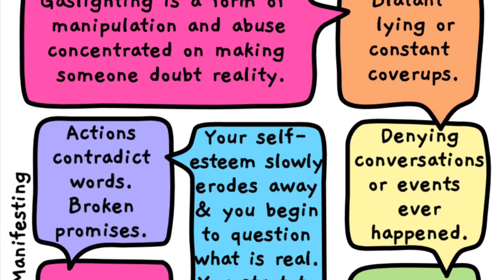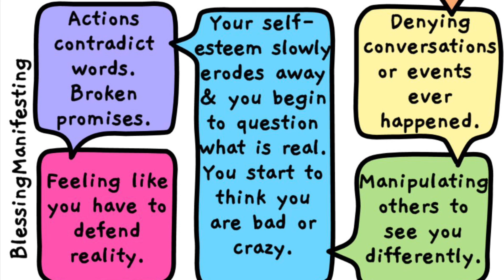Napoleon during his last moments (in Spanish) tells Marchand the history of Caesar, 155-159.